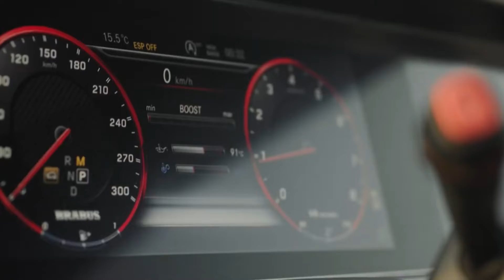TOP 5 COOL VEHICLES जो आप भी जरूर चलना चाहोगे। AMAZING INVENTIONS THAT YOU MUST SEE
1) BRABUS CRAWLER

2) U-Boat Worx NЕМО

3) Razor Crazy Cart Electric

4) Gyro-X 1967

5) Tajima E-runner Mini Sport EV 2011

00:00 - Intro
00:13 - BRABUS CRAWLER
00:49 - U-Boat Worx NЕМО
01:29 - Razor Crazy Cart Electric
02:13 - Gyro-X 1967
02:56 - Tajima E-runner Mini Sport EV 2011
03:44 - Please subscribe

Editor and Owner is Sahil Chabra.